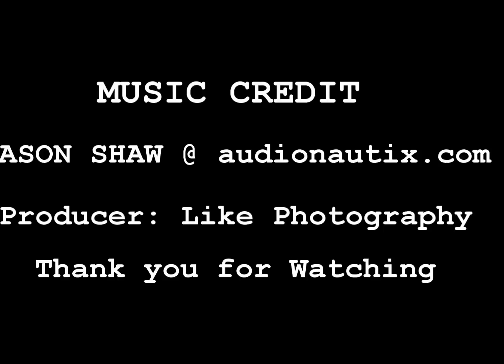Shirley Mei - Sexy Short Pant v Low Cut Shirt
Available for shooting, event presenter, products advertisement.

Photographer in this video: Nelson Yeap

Organized by: NY Homes Agency

FREE PORTRAIT PHOTOGRAPHY IS AVAILABLE @
Penang Malaysia.

Opportunity to generate long term earnings from your portrait photos.

Get the Best Career Guidance using Feng Shui Bazi Analysis. Improved Wealth and Health by using Feng Shui.

Details: Visit fengshuibazimaster.wordpress.com (Free Career Analysis)

Earn Money becoming International Feng Shui Career Guidance Representatives.